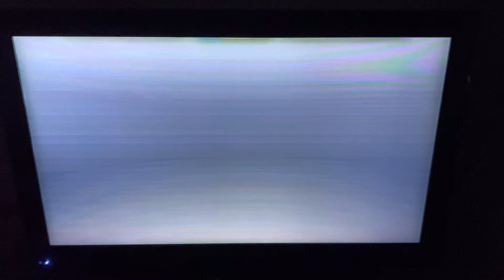Opening to Sol Bianca: The Legacy Volume 2: Separation 2003 DVD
1. FBI Warning Screen
2. Pioneer logo
3. DVD Menu